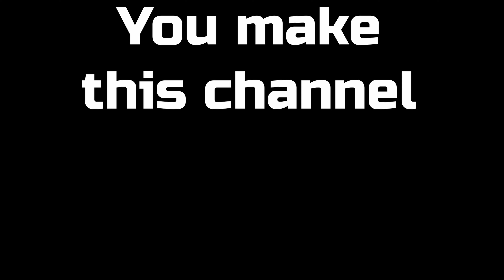Gran Turismo 7 Is The Spiritual Successor To Gran Turismo 4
Welcome back to all the Gran Turismo fans to Gran Turismo 7 - we now know a lot about the game and it looks like the perfect homage to Gran Turismo 4!

3️⃣❤️‍🔥Join our sim racing Discord and CHAT with over 1000 other sim racing drivers and fans!

2️⃣❤️‍🔥Thinking about signing up to iRacing? Please use my code or my referral email!

3️⃣❤️‍🔥Pre-order the Gran Turismo 7 25th Anniversary Deluxe Physical edition from Amazon here!

4️⃣❤️‍🔥Want to sound like me? Buy my Shure MV7 microphone from Amazon here!

6️⃣❤️‍🔥 I started streaming Gran Turismo with a Thrustmaster T150!

My gear!

Rig: GT Omega Prime (supplied by the nice people at GT Omega)
Wheel: Fanatec CSL Elite With McLaren GT3 V2 Rim
Pedals: Fanatec V3 Pedals
Screen: Samsung G7
Mic: Shure MV7
Capture Card: AverMedia Live Gamer Portable 2

Michael Nickle - KRT Air Chief Marshal

Maik Simasek - KRT Lieutenant
Andy Dewar - KRT Lieutenant

KRT Corporals!

KnifeyMoloko222
GT_Ari
Lars-Petter Andersen
ZBNK
Winchy
DeeJazzyMan
Terence Hill
Shaun Newark
Nanaki
TayTheDay
Gorillagaz86
Alex T
Chris H
Dr Dah
Martin King
Limebus313
Tyson Vallender
Josh Hill
Chris Sansam
Smokermike77
Morten
Gary Laster
Ivan Varian
Hansa_27ML
Fafnir
Kyle Ingram
CwtchJay Jay
Zhousensen-JP
Gav Jarman
Define-infinity
DeadEyeDelboy
Marvin Solomons
King Ears
Scaryguy4u2
Arkeys74
Ghostrider161
Motorsport Magpie
DeadEyeDelboy
Danny Smudger Smith
relik7
GhostedCasper
BaTi Rei
ChefBouyRD

License ID: QG6zo17L0Z8